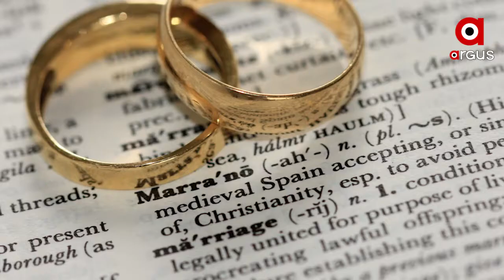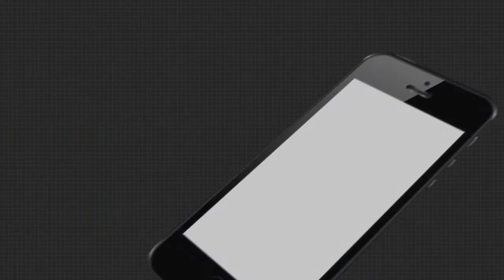ଆଉ ଚଳିବ ନାହିଁ ପ୍ରେମ ନାଁରେ ନିରୀହ ଝିଅଙ୍କ ଶୋଷଣ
ଆଉ ବରଦାସ୍ତ କରାଯିବନି ପ୍ରେମ ଆଉ ବିବାହ ନାଁରେ ବିଧର୍ମୀ ପ୍ରେମିକର ଛଳନା । ଏବେ ଲଭ ଜିହାଦକୁ ନା, ଆଉ ଏହାକୁ ପ୍ରୋତ୍ସାହନ ହେଉଥିବା ଦୋଷୀକୁ ମିଳିବ କଠୋର ଦଣ୍ଡ । ଦେଶରେ ବିଭିନ୍ନ ରାଜ୍ୟରେ ଆସୁଛି ଲଭ ଜିହାଦ ବିରୋଧି ଆଇନ । ଆଉ ଏ କ୍ଷେତ୍ରରେ ଆଗରେ ରହିଛି ଉତରପ୍ରଦେଶ ...
ଅଧିକ ଖବର ପାଇଁ ଡ଼ାଉନଲୋଡ କରନ୍ତୁ “Argus News” ଆପ୍